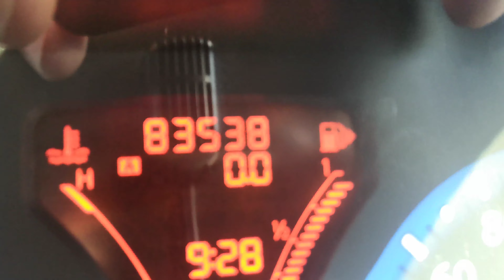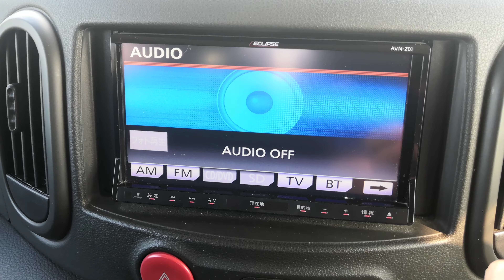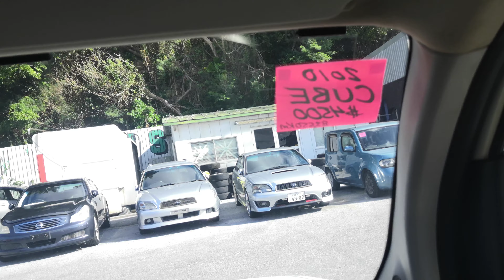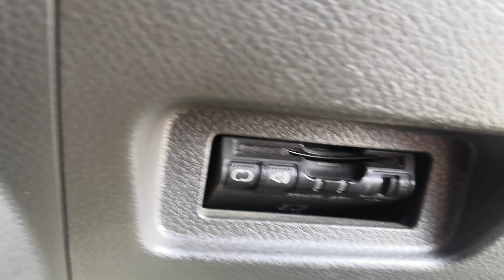Johnny's Used Cars Okinawa - 2010 Nissan Cube (15554)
The price of $4300 includes the following:
New 2 Year JCI
1 Year Bumper to Bumper Warranty
10% Sales Tax
Current Year Road Tax

The only thing on top of the price will be the American insurance requirement.  That's whether you're going liability or full coverage and it's based on your pay grade and age.  Your choice.

Johnny’s Used Cars was one of the first used car dealers in Okinawa to cater to the US military and has been serving that community for over 50 years.  There are a lot of used cars in Okinawa but we have a wide variety of higher quality, non-accident used cars from mainland Japan available just outside Camp Foster’s Legion Gate (near Taco Bell) and close to WEST PAC INN.  Please don't forget about our $100 referral fee.  Refer someone that purchases and receive $100 each and every time!

Rental Cars Available As Well.  Please call or stop by for details.

You can pay cash outright with US dollars cash or take advantage of our 24 month financing at 0% with no down payment requirement. However, for lower payments, you may consider providing a down payment.

WE DON'T SHIP/EXPORT VEHICLES